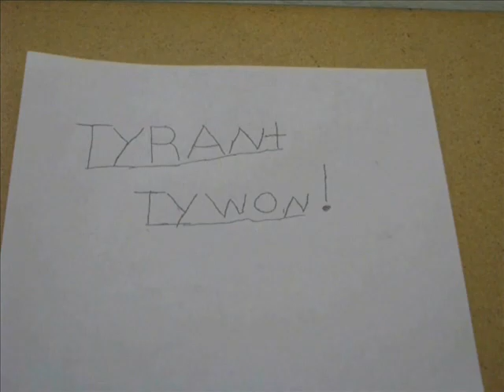Resident Evil Stop Motion - Mission 2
Part two to the resident evil chronicles series :)